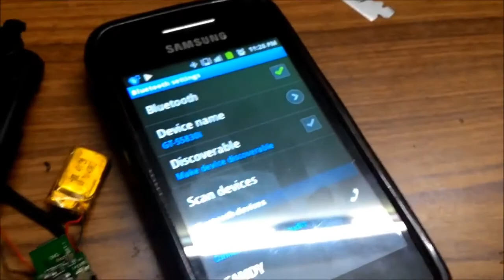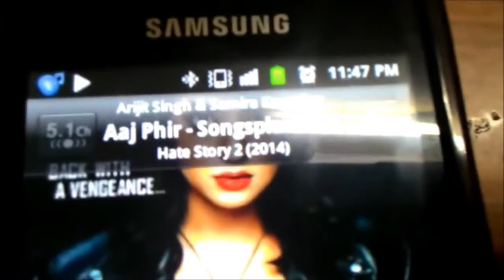How to Convert your Bluetooth Headset Into Wired Bluetooth Headset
In this video I converted my Samsung Bluetooth into a wired Bluetooth Headset. For this you need any bluetooth and connect the speaker to the your headphone or earphone wire according to the wiring.. To see the wiring connection you have to see full video carefully.

thanks

purpose to make this device is to listen from both ears although its produces mono  type sound but works perfectly.

you can choose any mono bluetooth like sony, apple, jabra, china manufactured device or  etc it will work.

I recommend to go with chinese one it's cheaper than other and good for practice.

Nikon D5600
LeEco X509
Blue Snowball iCE Microphone
SteelSeries Siberia 200 Headset Using)
HyperX Cloud Gaming Headset One)
Logitech G402 Mouse

Nikon D5600
LeEco X509
Logitech G402 Mouse

(Sometimes I Use)
SJCam SJ4000 12MP Action Camera